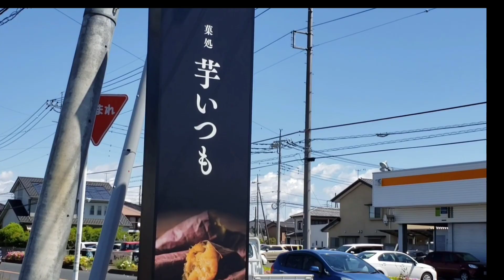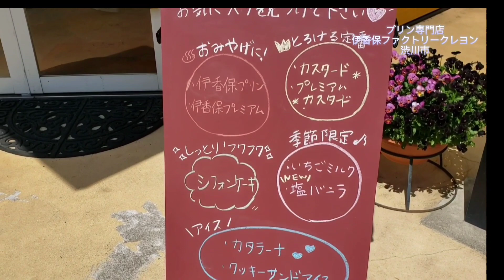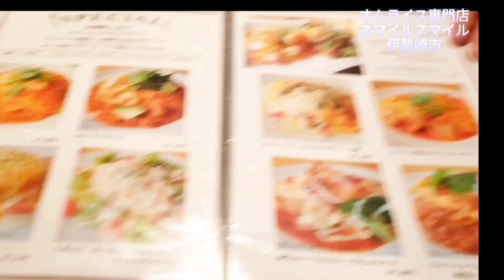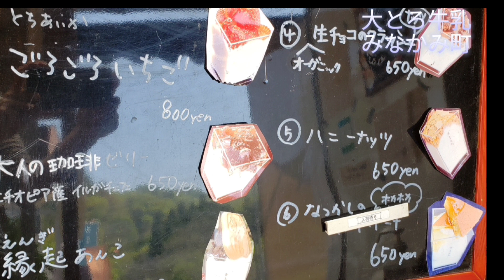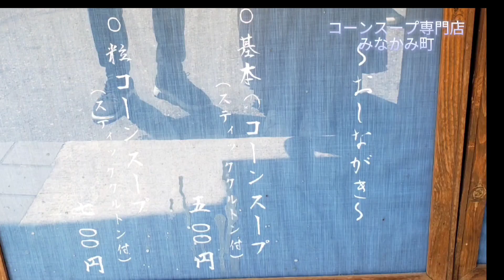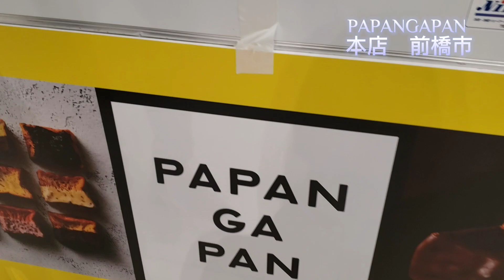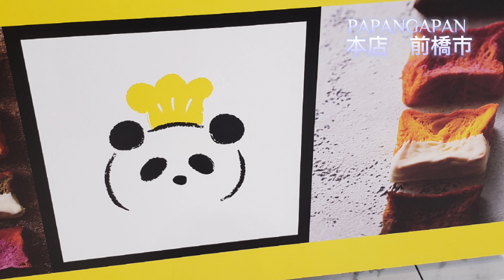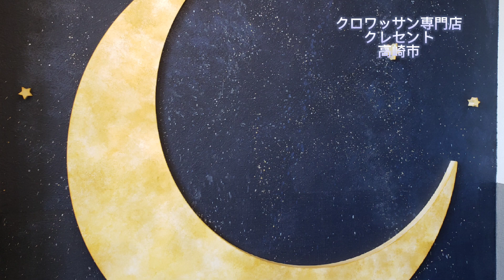gourmet vlog/群馬県 おすすめ 専門店グルメ/伊香保/伊勢崎/みなかみ/スイーツ/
ご視聴有難うございます。さて、今回はGRチャンネル初の群馬県特集です。移動行程は長かったですが、それに見合うだけの魅力溢れるお店と景色が群馬にはありました。この動画が皆さんの旅の参考になれば幸せです。

〈店舗情報〉
1.菓処 芋いつも   00:23
 〒374-0053 群馬県館林市赤土町５４−１

2.プリン専門店クレヨン   02:10
 〒377-0008 群馬県渋川市渋川３６９２−８

3.スマイルスマイル   04:23
 〒372-0812 群馬県伊勢崎市連取町３０２６−４

4.菓子工房 大とろ牛乳　05:59
 〒379-1615 群馬県利根郡利根郡みなかみ町小仁田２６５−１

5.コーンスープいしざか    06:53

6.パパンガパン   07:56
 〒371-0803 群馬県前橋市天川原町１丁目８−１６

7.たまむらとうふ   09:20
 〒370-1101 群馬県佐波郡玉村町藤川９１−１

8.クロワッサン専門店くれせんと   10:19
 〒370-0042 群馬県高崎市貝沢町７４０−１

オープニング/エンディングBGM : MusMus